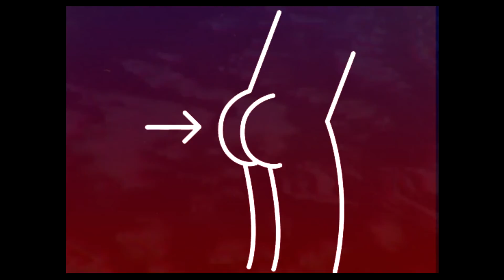Man Foo Tits - SM ASS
Realized Par John Trap
Toots ai dent laid Lit Riks :

Hier soir Wimpy send me un SM ASS
Avec inside des fautes d'orthographe
L'a followé la school sans big motive
révant d'un mountain bike pour s'évader

Hey salut Prince J, t'as vu mon SM ASS
Hey salut Wimpy, je l'ai vu Be Relax

Later dans sa life l'a taquiné
les meilleurs boyzzz de sa catégorie
Gitane, big mollets, tout à droite
Il a climbé le massif des Carpates

Au CCM de Morlaix L'a winné
Le critérium du ring du Viaduc
Vu son appetite for le dopage
il aurait pu devenir Big in Belgium Yeah

Corrector Disactive ! Corrector Disactive !Corrector Disactive !Corrector Disactive !

But la life l'a décidé autrement
it's in the Noise qu'il est au firmament
Si vous croisez sa fraize in the street
Don't forget that il SM ASS de shit

Hey salut Prince J, t'as pu prendre des cablasses
Hey salut Wimpy, je l'ai ai Be Relax

Be Relax Be Relax
SM ASS SM ASS...